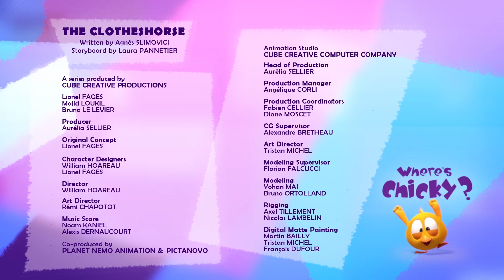Onde está Chicky? 2020 | JOGOS OLIMPICOS | Desenhos Animados Infantil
Bem-vindo ao canal oficial do Chicky no YouTube!

Onde Está Chicky?
Ninguém sabe onde está Chicky.
Nós apenas sabemos que ele é fofo e profundamente ingênuo. Sua vida é cheia de dificuldades, sempre se encontrando no lugar errado e na hora errada, o que nem sempre acaba bem! Felizmente, Chicky é imortal e depois de cada golpe real, ele está de volta para outra aventura!